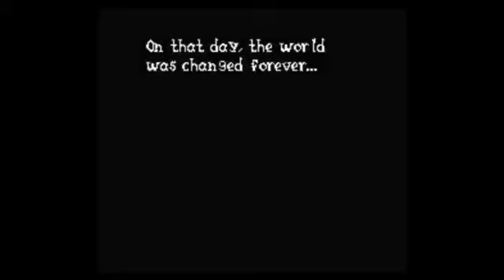Let's Play Pony Fantasy 6 Part 14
Hello again, another round of Post Commentary Kyrix for you, as we finally see the results of Discord moving the statues out of alignment